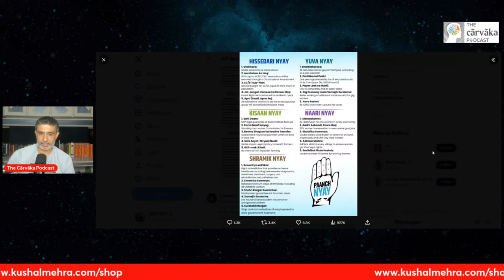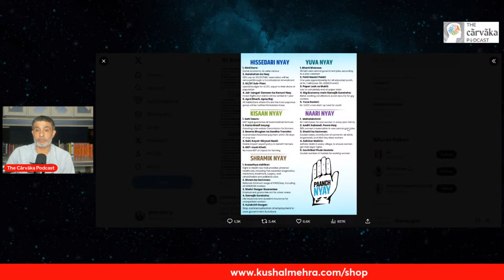Conflicting Political Interests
In this monologue, Kushal shares his views on the political landscape of India. Since its independence in 1947, India has had a very interesting political journey. Since the lingustic reorganisation of states was set in motion in the 1950s, we have had a spate of regional political outfits. This has led to a fascinating balancing act at the regional and national level. But how does a voter assess these political outfits and their conflicting political interests? This monologue tries to look at some of those potential issues: what could be the pitfalls if we had an all-powerful centre or the power was completely devolved to the regional political parties?